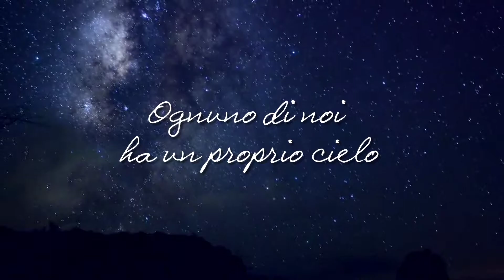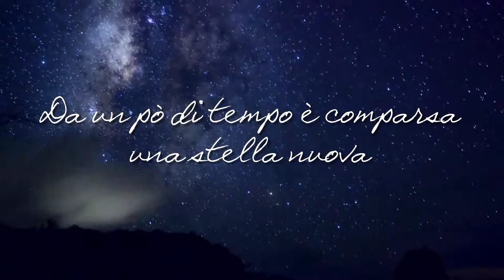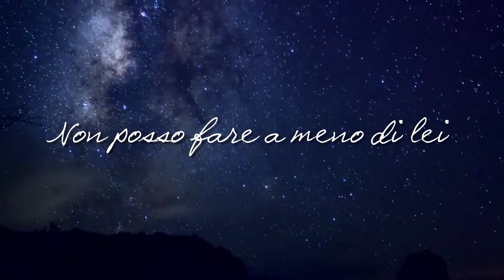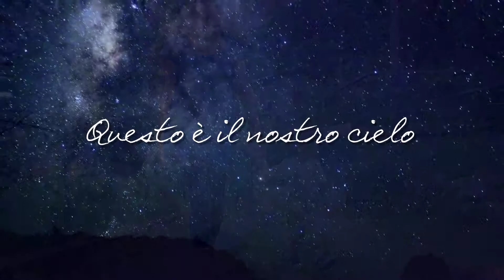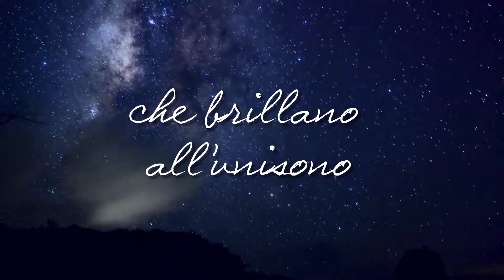Video per Giuliano